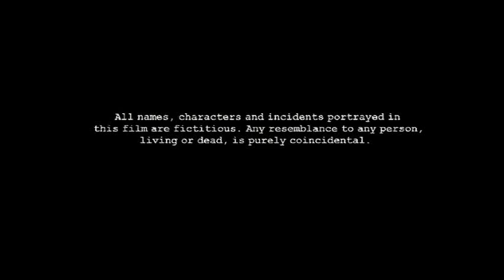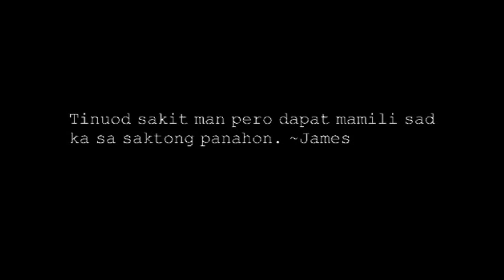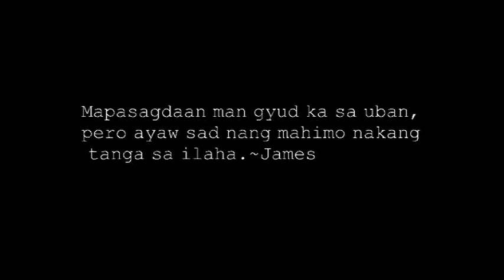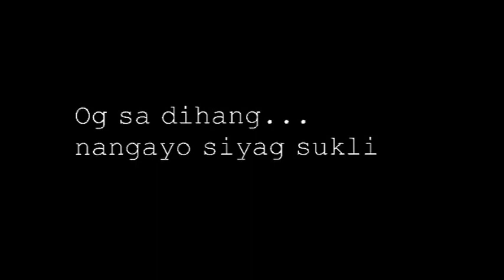ZSNHS SHS HUMSS 4 "Hugot Niya" (Short Film)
Contemporary Philippine Arts from the Region Project
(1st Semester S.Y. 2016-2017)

Rating:
30% Performance - 25%
20% Narrative Flow - 18%
20% Production Design - 18%
20% Cinematography - 18%
10% Audio/Video Enhancement - 8%
100% Total - 87%